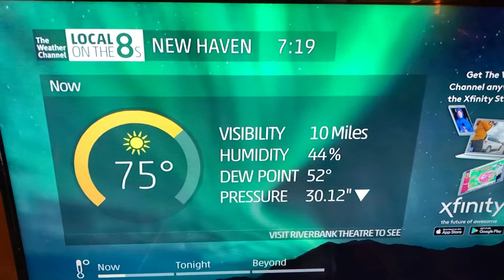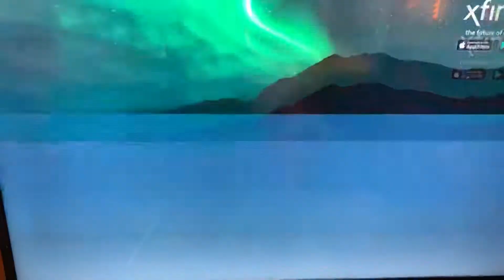Intellistar 2 XD LF 7/11/18 7:18 PM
I honestly thought that smooth jazz days weren’t a thing anymore, but forget that, as this LF features “Shakin’ The Shack” by Dave Koz.